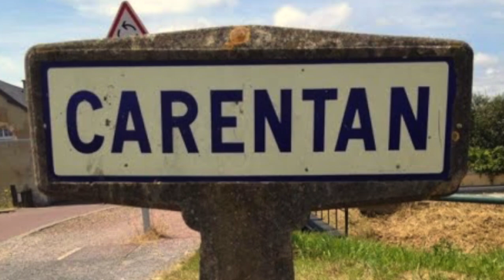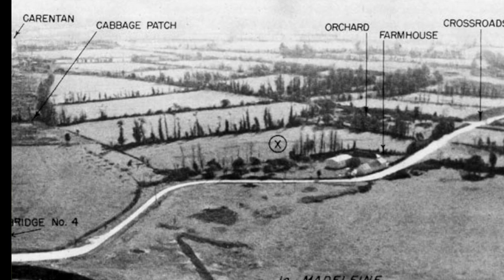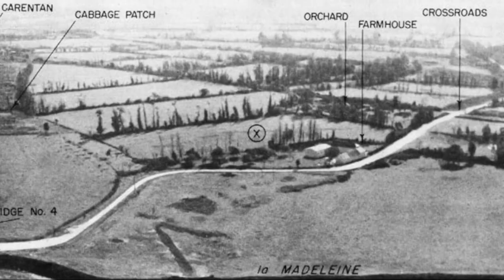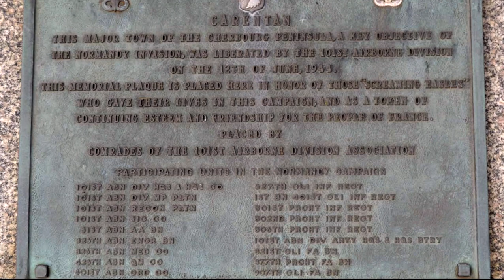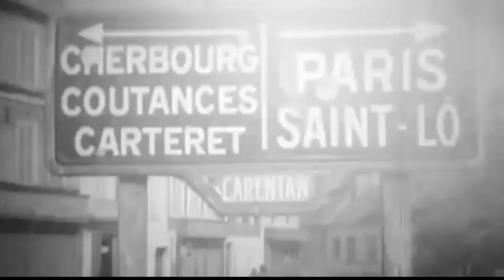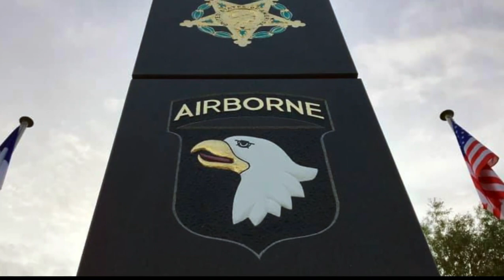World War II's First American Bayonet Charge: Purple Heart Lane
It would be tempting to think that the Battle of Normandy ended on D-Day.  But it didn't.  In fact, fierce fighting continued through the end of August.  In that time, the Allies landed more than two million men and women in northern France and suffered more than 226,386 casualties. Nearly 73,000 of those were KIA or MIA, and 154,00 were wounded.

Fierce battles continued throughout the Summer of 1944 in Normandy.  One of those was the Battle of Carentan, fought between June 6-13, 1944, on the approaches into and within the town of Carentan, France.  The mission was to consolidate both Utah Beach and Omaha Beach, and establish a viable defense against German counterattacks.

One of those leading the attack against the Germans in Carentan, was Lt Col. Robert G. Cole, Commander of the 502nd, the 3rd Battalion (3rd/502nd PIR).  On June 10th, Cole's battalion was trapped, and under savage attack from German ground and air forces.  In response, Cole ordered his men to fix bayonets.  He led the charge that overwhelmed the German defenders in hand-to-hand combat.  For this action, Cole was awarded the Medal of Honor.

This is that incredible story, from the town of Carentan.